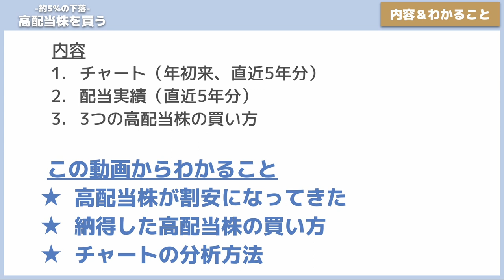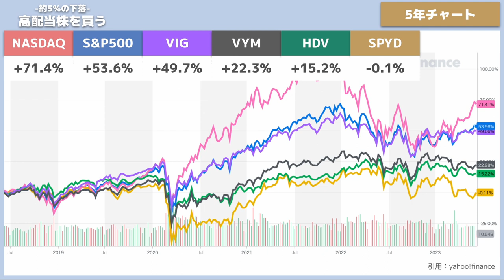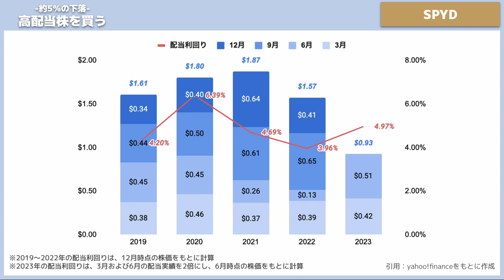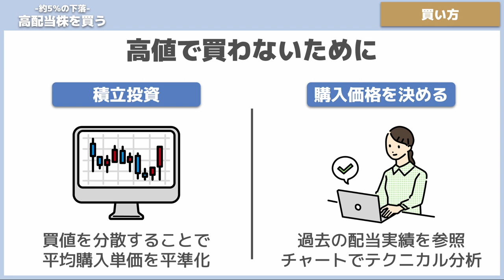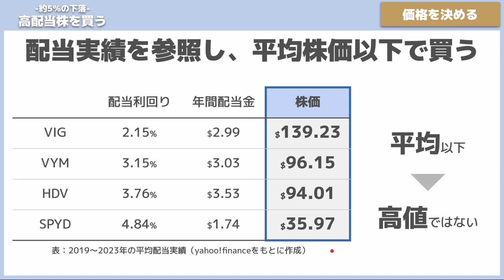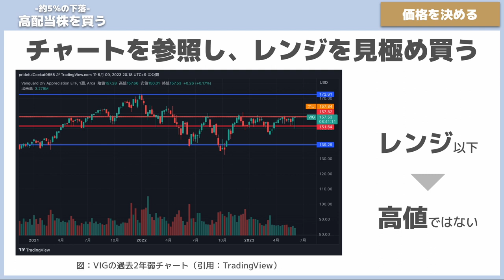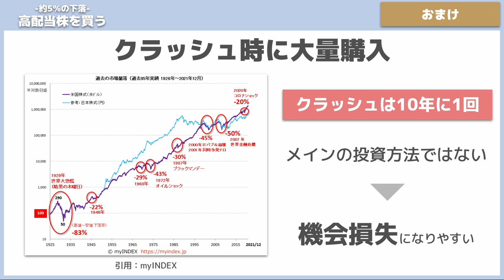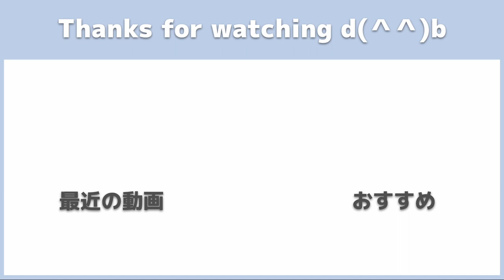【約5％の下落】高配当株を買う｜積立投資か買値を決めて計画的に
高配当株が少しずつ下がってきて買い時に。
値上がりが期待できないので、高値を掴まない方法で買いたいですね。
過去の配当実績を踏まえながら、簡単な買い方を紹介

▼【上昇と下降の値動き】インデックスと高配当株の違い｜投資先を考え直すきっかけ

00:00　オープニング
00:21　視聴者の悩み
00:52　本日の内容と学び
01:45　note始めました
02:23　過去5年チャート
04:16　配当実績
08:05　高配当株を買うためのポイント
07:24　高配当株の買い方
13:15　おまけ
14:34　あなたの結論
15:04　エンディング

1度に10冊まで読み放題！月額980円で読書を楽しめる。

◆投資実績
・投資している金融商品：全世界株・国債・金・仮想通貨・FXへ投資
・長期投資：ETFを中心にコツコツ毎月投資
・短期投資：空売り、ヘッジ、FX